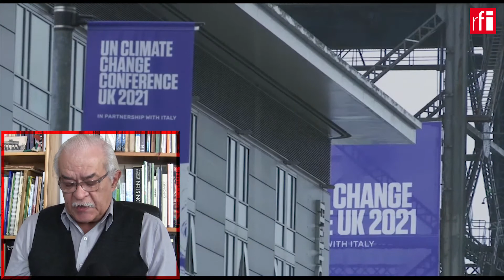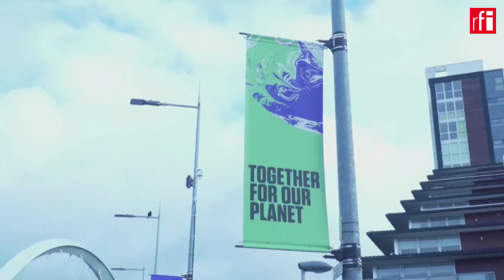Os avanços e os problemas da COP 26 • RFI Brasil